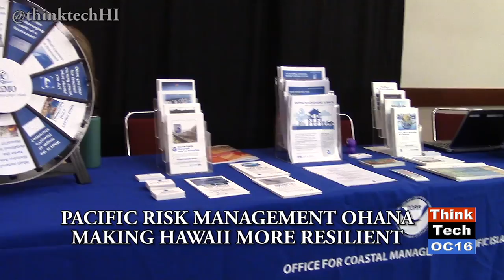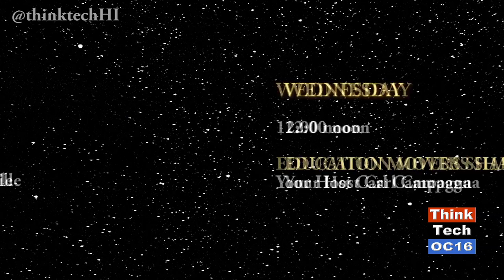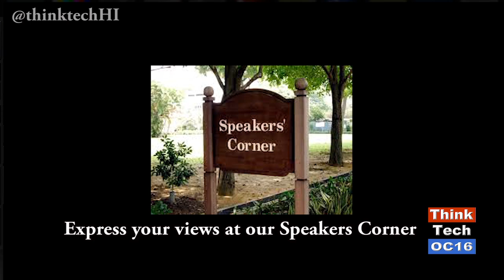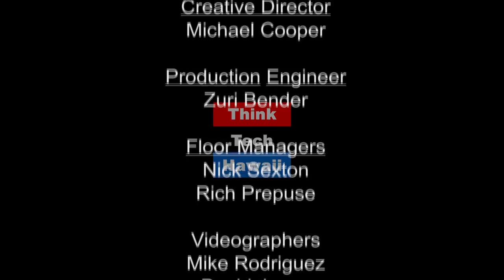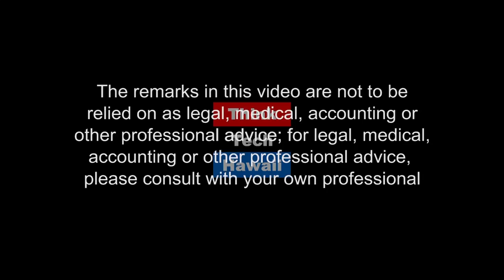Pacific Risk Management Ohana Making Hawaii More Resilient (episode 280)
Jay Fidell and Elise Anderson cover the 14th annual PRiMO held in Hawaii. They highlight some of the ideas of the conference and walk the floor at the convention and talk to participants and speakers. Karl Kim, Director of National Disaster Training Center talked about the conference, and they looked back at his past experiences in previous conferences. They also heard from Mark Keim, Lisa Shozuya, Ray Tsuchiyama, Bill Thomas, Larry Leiberman and Rose Whitehead.
 Also includes a commentary from Maryann Sasaki with a message to Millennials.
Episode Numer 280. Original Air Date June 20, 2016.